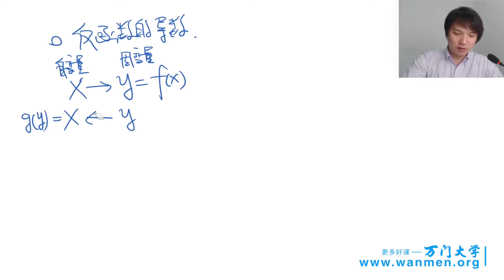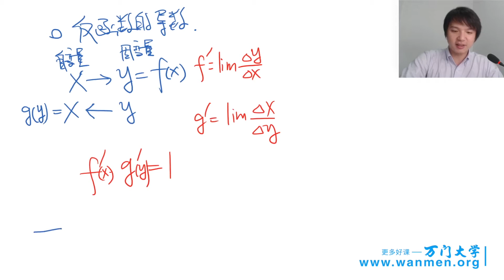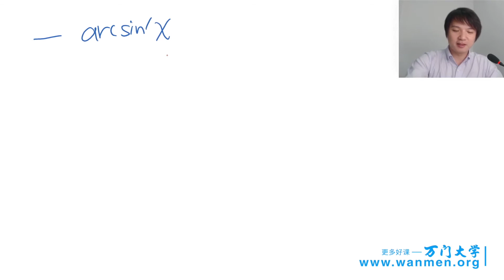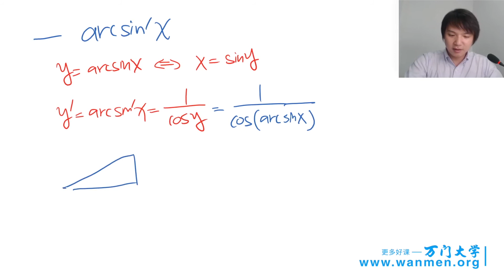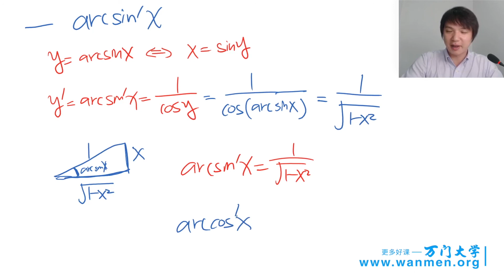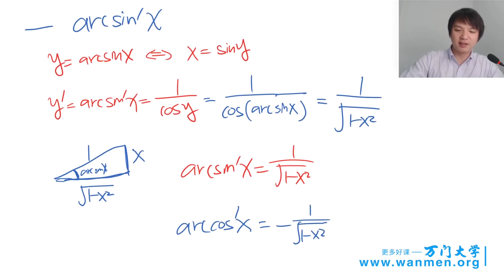22 高等数学—导数，人工智能应用实战 万门 大学 3